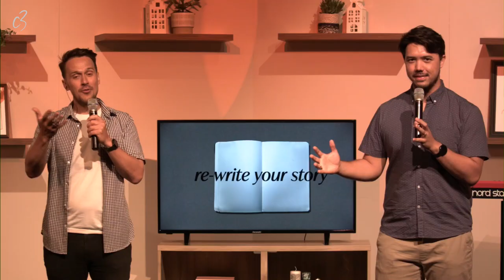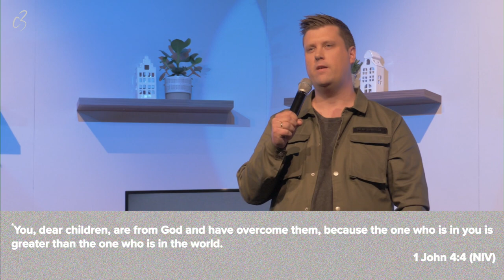Re-write Your Story | Loey Wittink, Peter Jacobsz & Johan Tolsma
Welcome to this Sunday service! Join us in worship, and listen in as Ps Loey Wittink, Ps Peter Jacobsz, and Ps Johan Tolsma encourage us in the latest part of our Rewrite Your Story series.